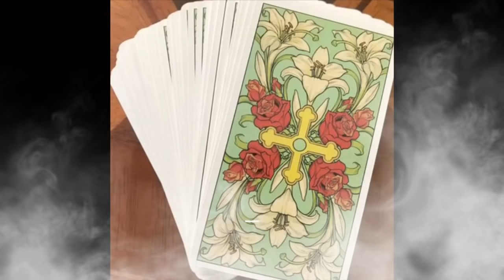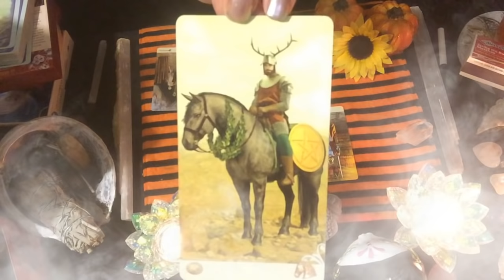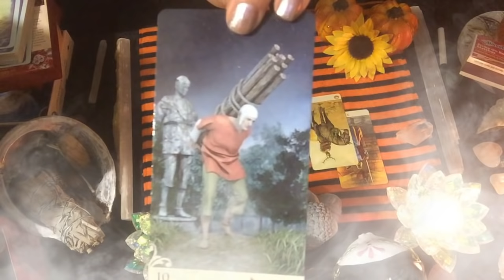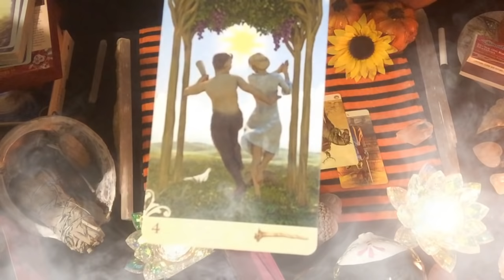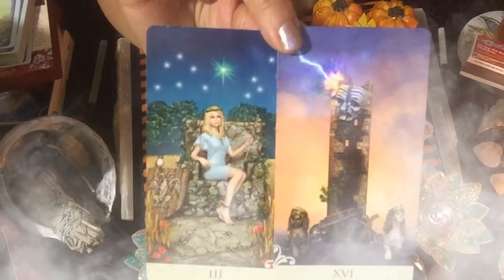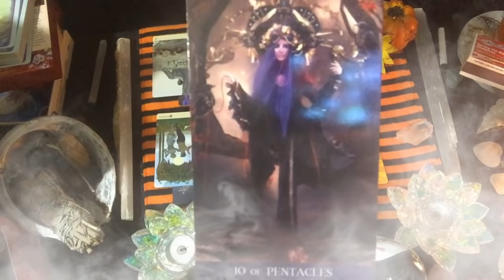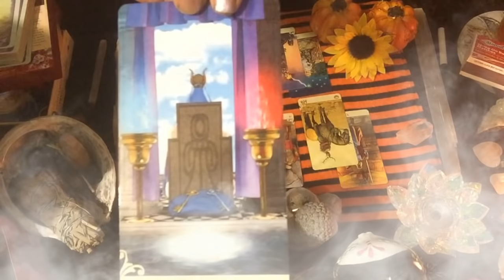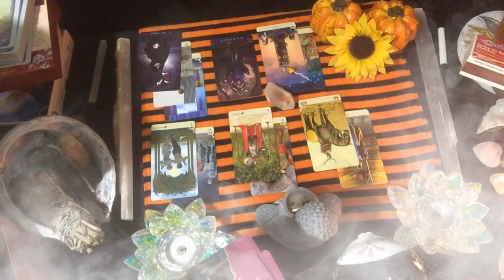🔮 DIVINE DAILIES 10/29-10/30 “IT’S TIME”